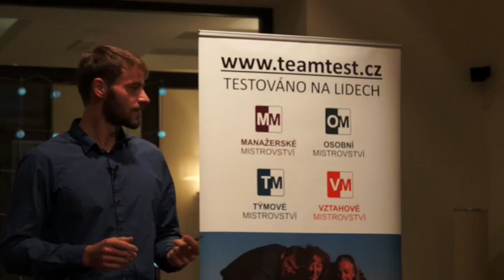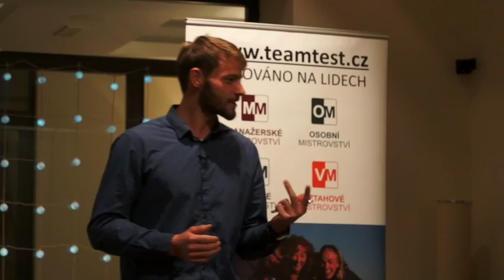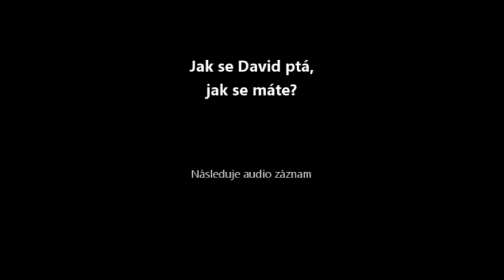Fenomén: Jak se máš? David Grbavčic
Malá věc, která dělá velké divy. Zeptejte se lidí, co je potěšilo. A poslouchejte.

Davidovy příběhy o tom, jak rozjasňuje dny sobě i druhým. Davida se posluchači pořád ptali. Takže vypráví, i když dojde obraz. A potom i když dojdou fotky... Tak si to užijte :)